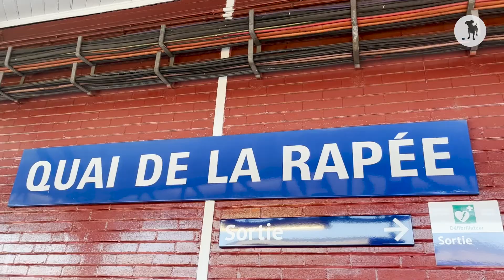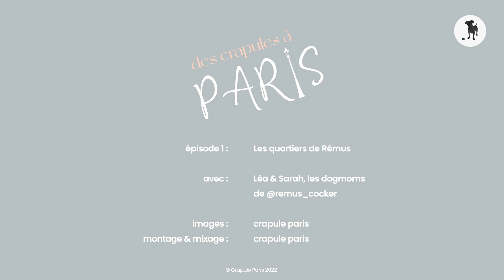Des crapules à Paris #1 - les quartiers de Rémus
Nous sommes partis à la rencontre de membres du gang pour leur demander de nous raconter leurs quartiers, les lieux qu’ils aiment fréquenter avec leur crapule, leur expérience, et leurs impressions, leurs difficultés aussi, ce qui les a surpris, positivement ou pas, sans filtre, et toujours avec beaucoup de bienveillance.

Dans ce premier épisode des Crapules à Paris, partez à la rencontre de Rémus et de ses deux dogmoms Léa & Sarah, et découvrez leurs quartiers favoris pour une promenade à Paris.